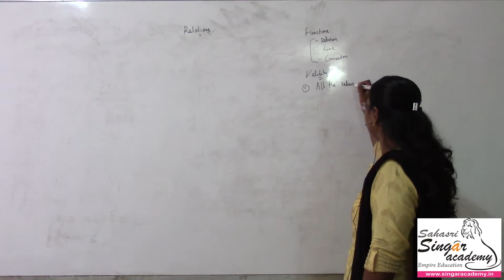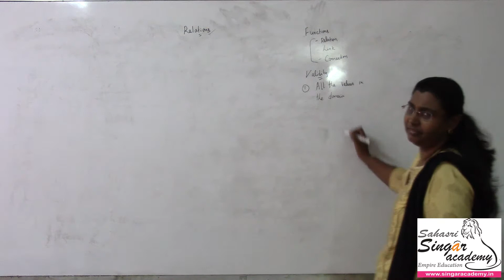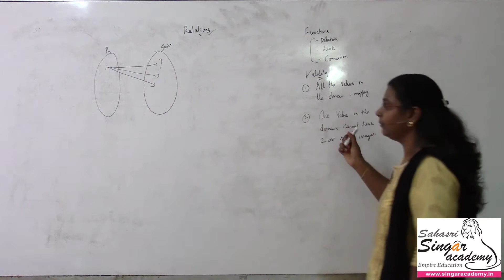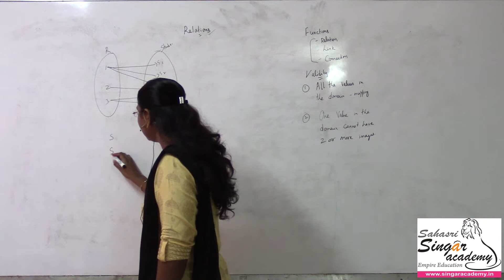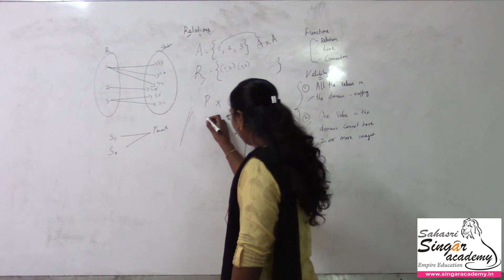7.25. Relations - Introduction and Comparison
Faculty: Yamuna Sridhar

Content:
Relations

Business Mathematics and Logical Reasoning & Statistics for CA Foundation
Business Mathematics for CMA foundation

Applicable for
Standard:  8th, 9th, 10th, +1 & +2
Tamil Nadu State Board and CBSE
B.Sc Mathematics
Syllabus for UG / PG

Online coaching &
Live classes in
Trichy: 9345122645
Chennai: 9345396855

CA classes:
For May term exam: